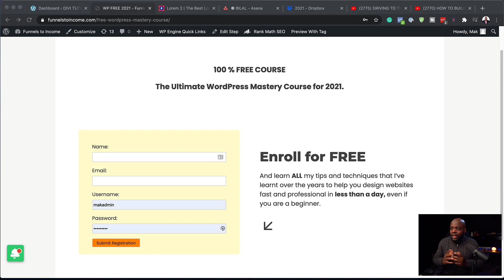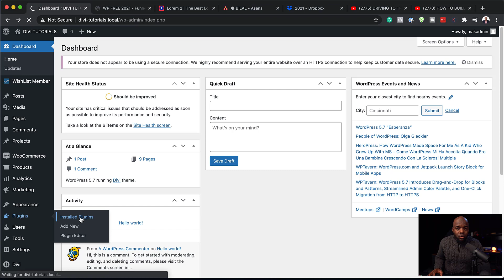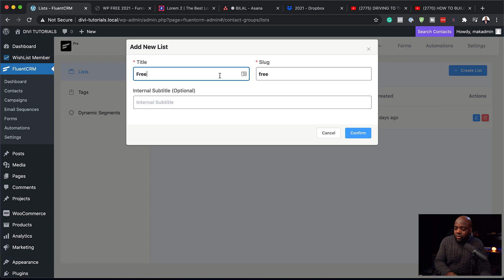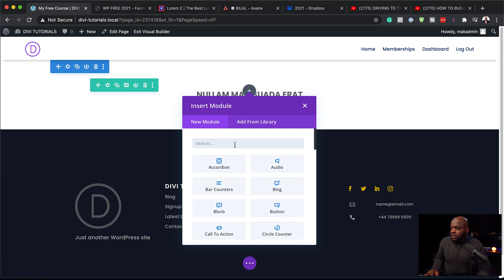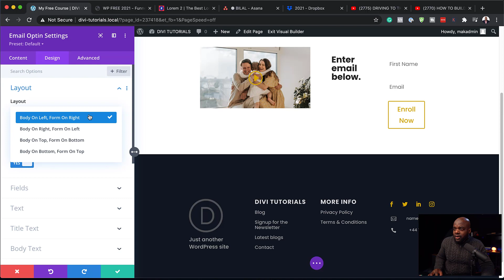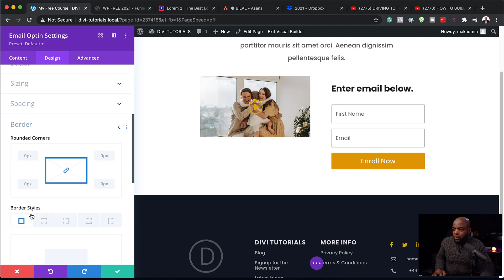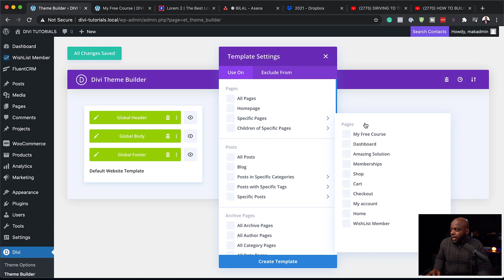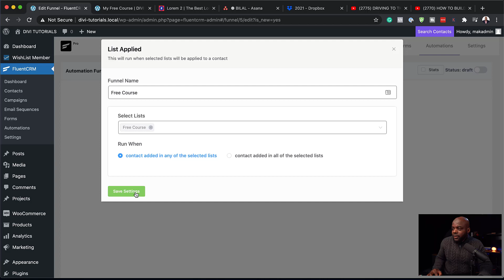How to build an email list from scratch step by step 2021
😍 Sofware Deals & Bonuses

* Divi Theme Builder (Includes BONUS Course)
* WhishList Member (Includes BONUS Course)

* * * * Buy any of the products and get FREE Course BONUSES to get you started fast!

ALL THE GEAR THAT I USE.